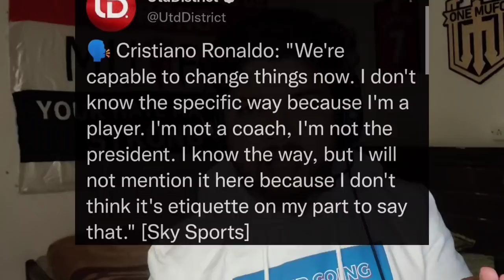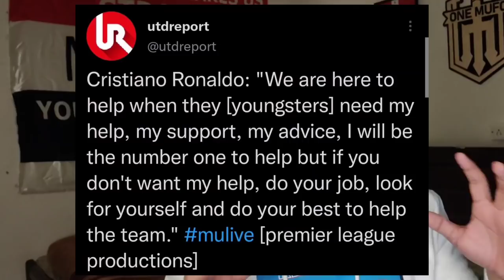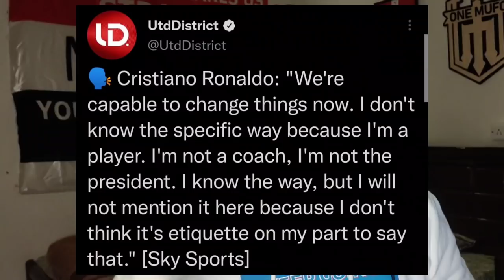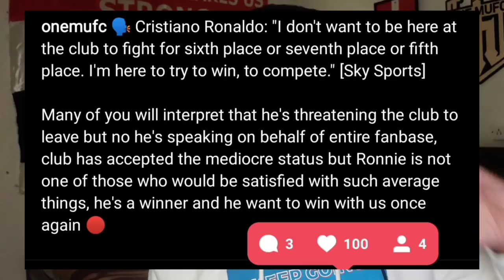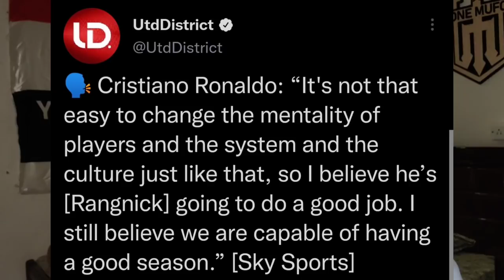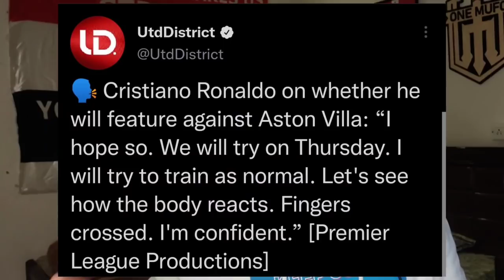Cristiano Ronaldo interview Reaction | Ronaldo wants to leave? Ronaldo unhappy with team members?